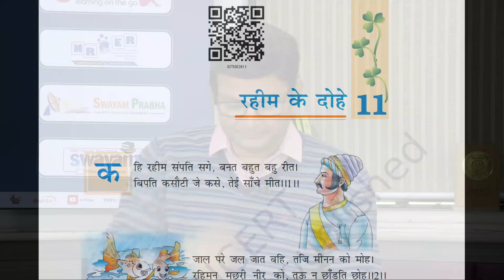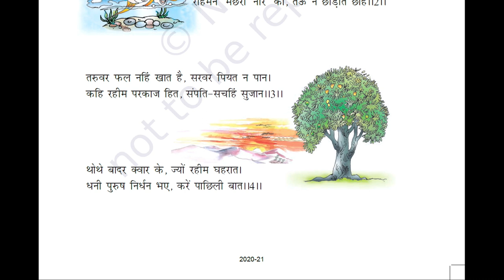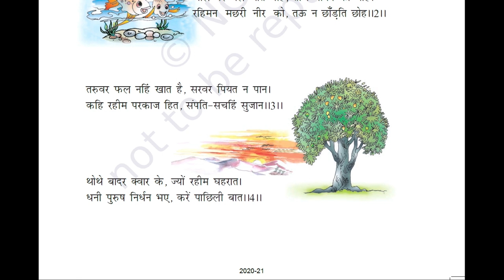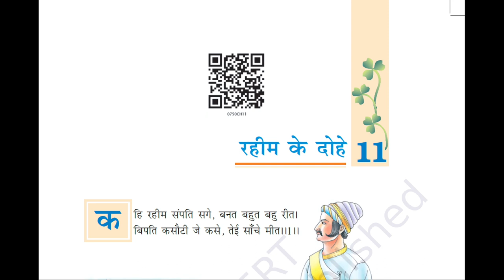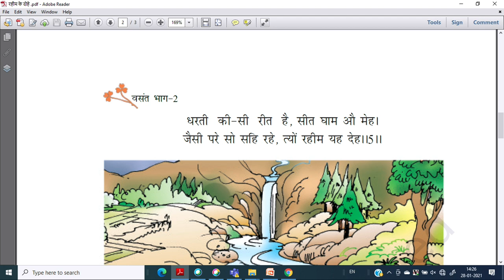Live Interaction : रहीम के दोहे : Subject : हिंदी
The programs can be viewed on:
1. DD Free dish channel #128
2. Zee Dish TV Channel #950
3. TataSky Channel #756
4. Airtel TV Channel #440
5. VmVideocon Channel #477
6. Jio TV App (Swayam Prabha 31)
7. ‘NCERT OFFICIAL’ YouTube Channel

The viewers may send feedback, queries and suggestions through:
1. Toll free telephone numbers (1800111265, 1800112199)
3. SWAYAM Prabha App
4. ePathshala Kishore Manch App
5. Social Media Platforms of CIET & NCERT (YouTube, Facebook, Twitter, WhatsApp, Telegram)